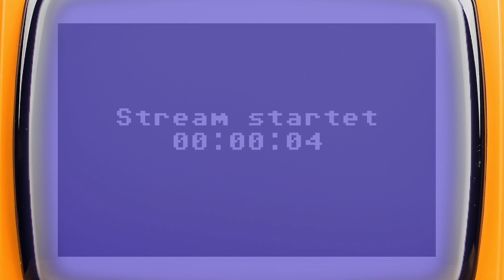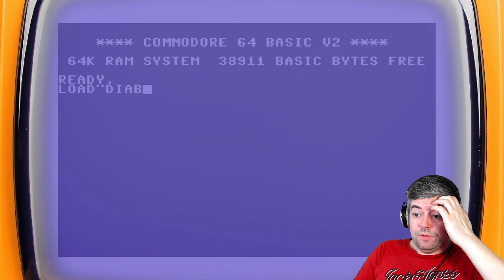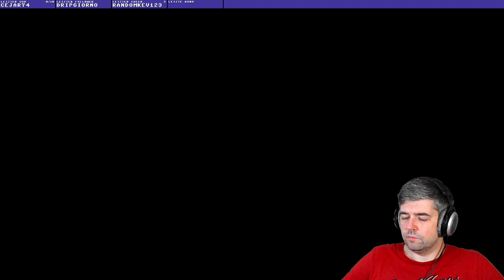😈 Diablo IV ruft wieder und ich kann nicht widerstehen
Heute habe ich mein Abenteuer als Zauberer in Sanktuario fortgesetzt. Ich bin das erste Mal auf Inarius getroffen, allerdings schien mir das Treffen nicht besonders gewinnbringend zu sein.